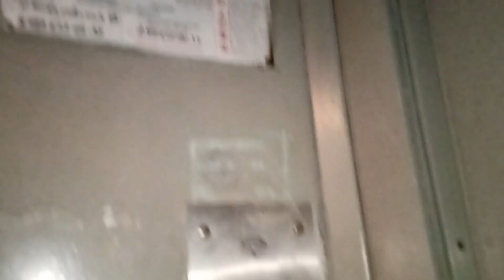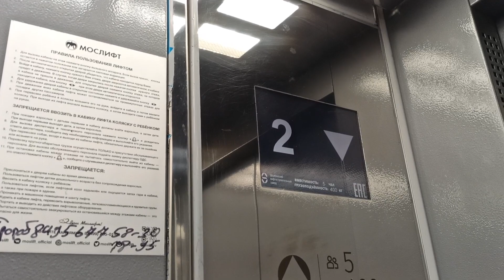Грузопассажирский, пассажирский лифт V=1 м-с, Q=400, 500 кг (4242), музыкальный лифт ЩЛЗ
Трофимова 28к1